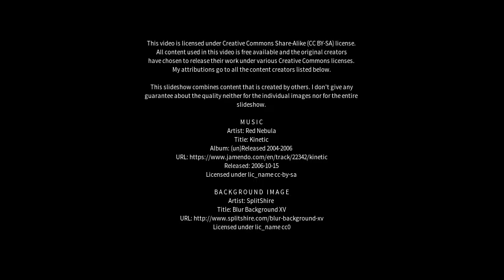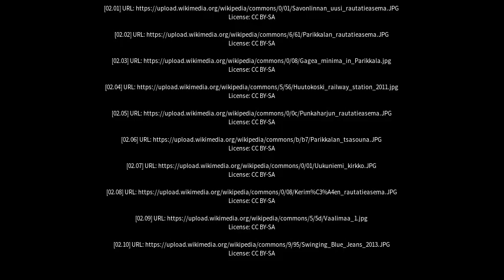Best places to visit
Best places to visit - Parikkala (Finland) Best places to visit - Slideshows from all over the world - City trips, nature pictures, etc.